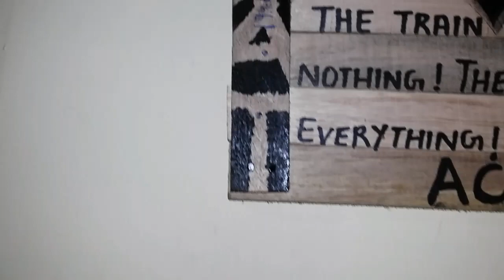HOW TO MAKE WOODEN STYLE BATMAN BOARD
Hey guys today new video